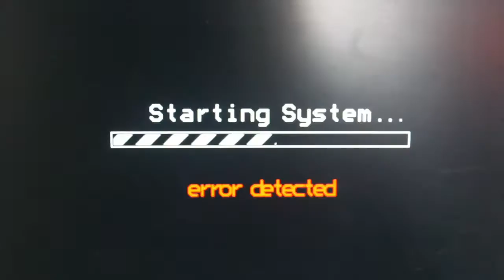La Mission 2 (Bande Annonce Officiel)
Marcus et Lorenzo parte dans une mission pour tuer le boss de Marcus, Vont-ils réussir ?

12 mars 2017.